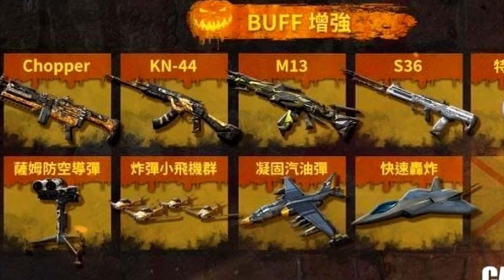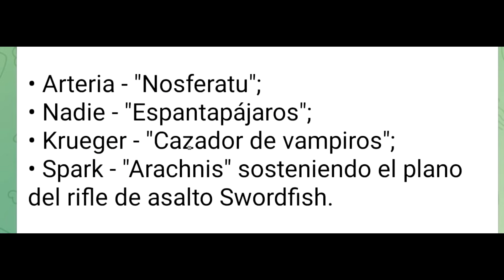CONFIRMADO PASE DE BATALLA S9!! GUNZO LEGENDARIO! SORTEOS Y MAS ENTRA YA I COD MOBILE